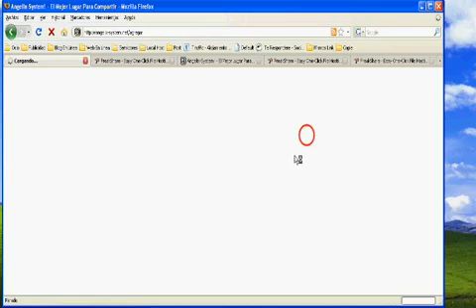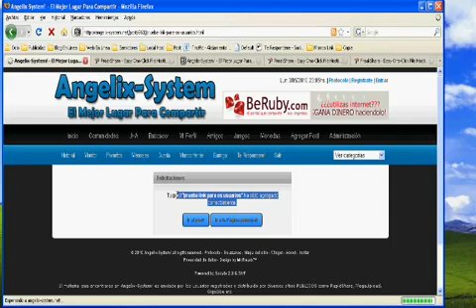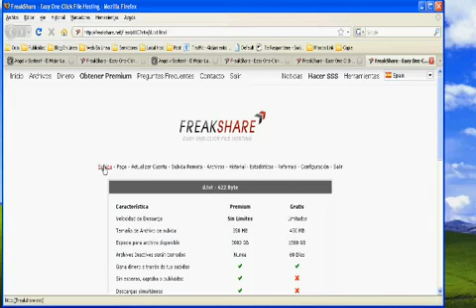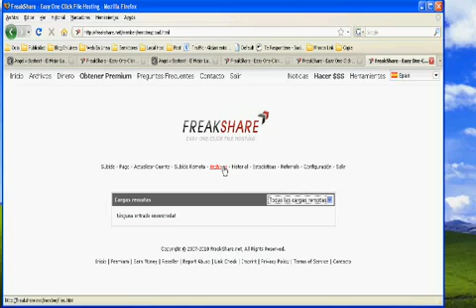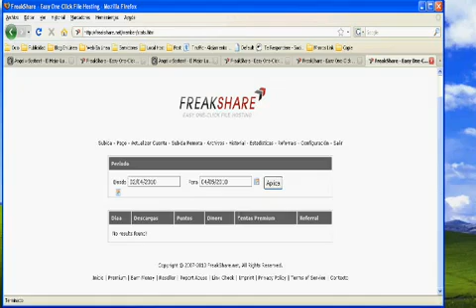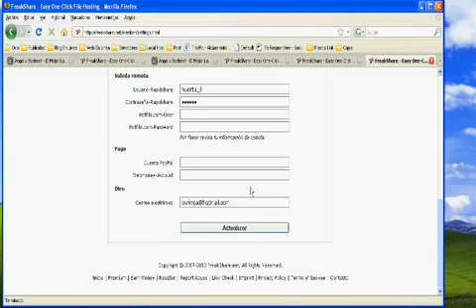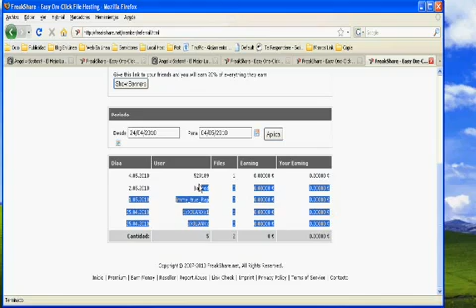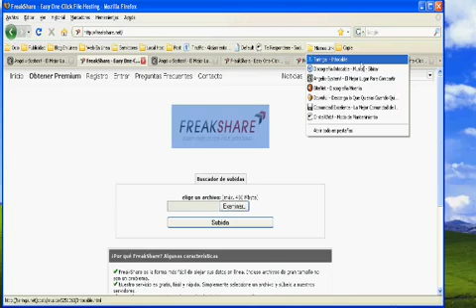Ganar Dinero en Internet 2 2 Freakshare